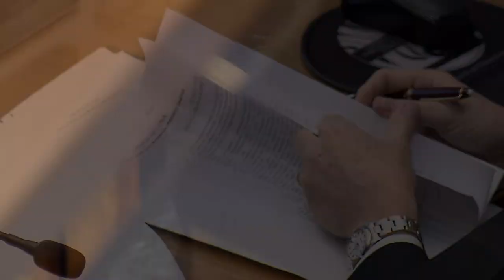CNJ abre consulta sobre juiz das garantias e julgamento colegiado de primeiro grau (31.12.2019)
O corregedor nacional de Justiça, ministro Humberto Martins, vai coordenar o grupo de trabalho criado pelo CNJ para analisar inovações da chamada Lei Anticrime em ações penais.